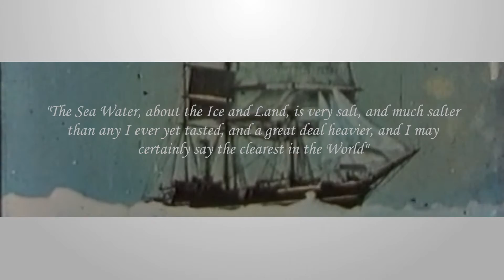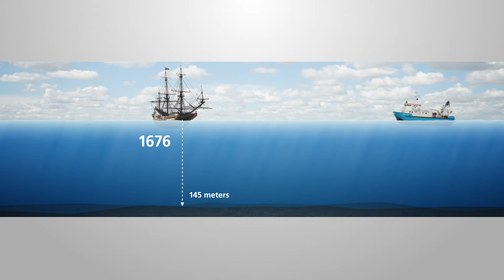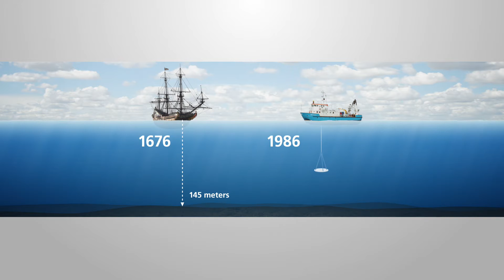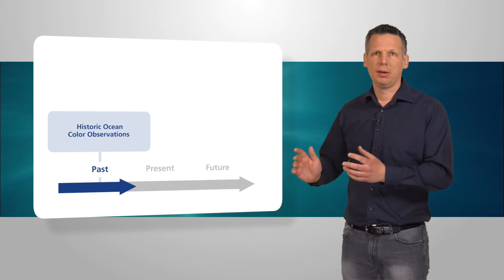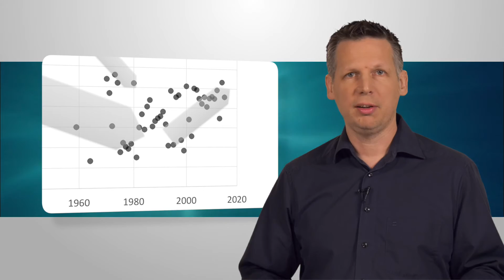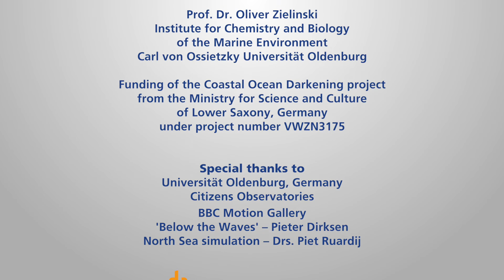Clarity of the Sea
What is the clarity of our seas? Marcel Wernand (NIOZ Royal Netherlands Institute for Sea Research) and Oliver Zielinski (University of Oldenburg, Germany) tell you all about their new research project "Coastal Ocean Darkening".